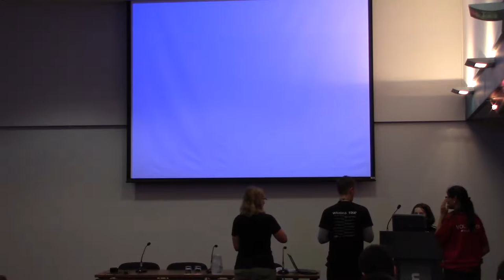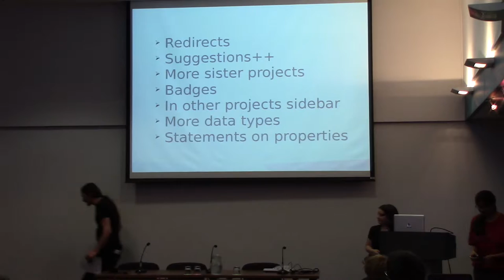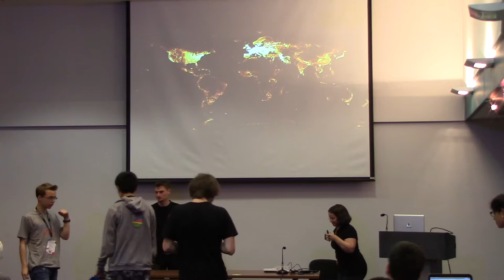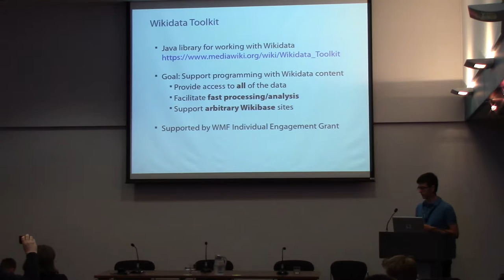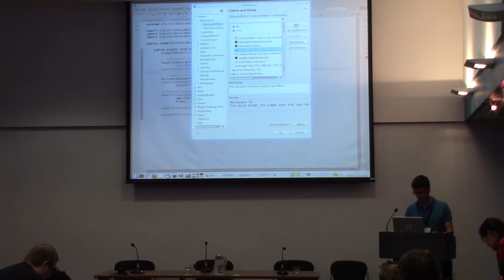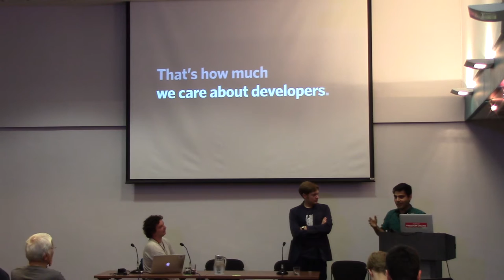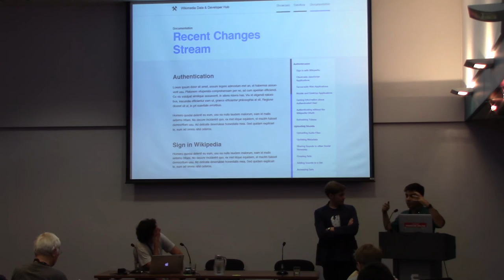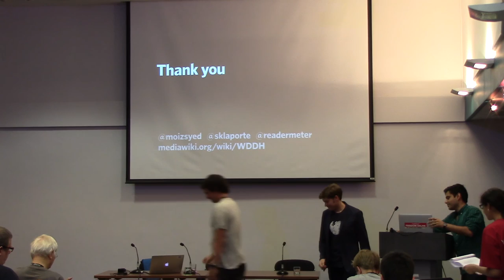Open Data II - Wikidata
*Wikidata – Current State and Q&A
Author / Speaker : Lydia Pintscher
*Wikidata Toolkit: A Java library for working with Wikidata
Author / Speaker : Markus Krötzsch, Michael Günther Julian Mendez
*A data and developer hub for Wikimedia
Author / Speaker : Moiz Syed, Jared Zimmerman, Stephen LaPorte, Dario Taraborelli,